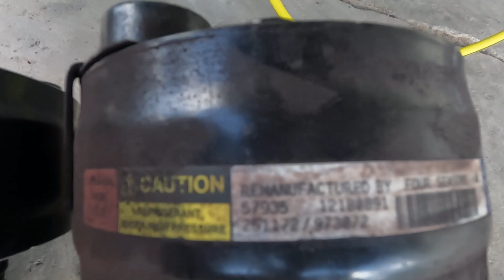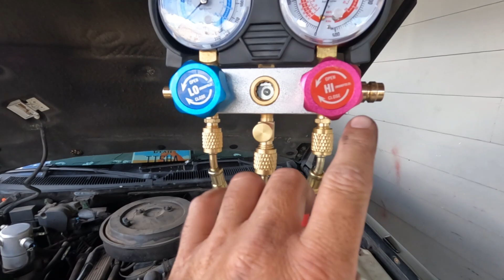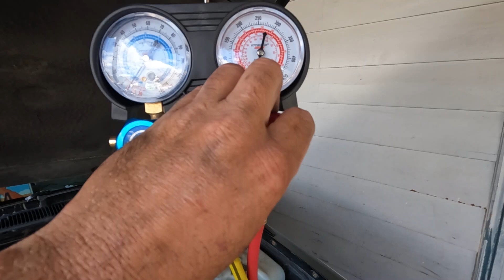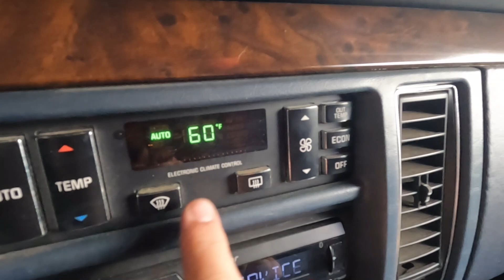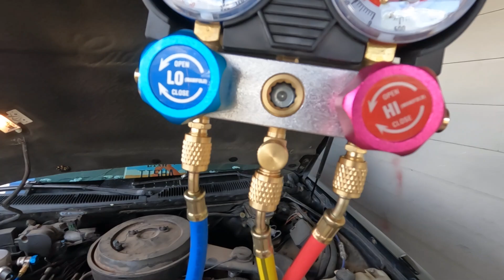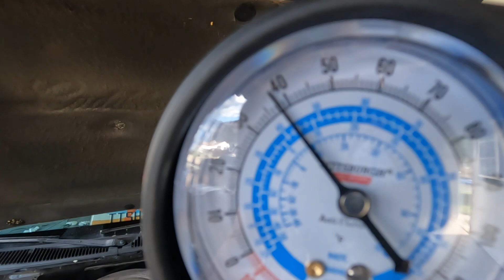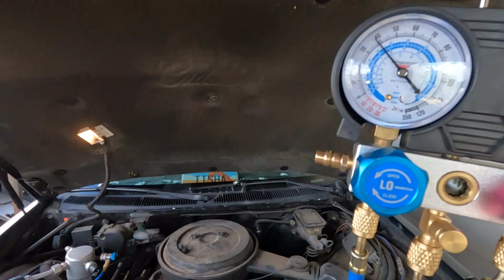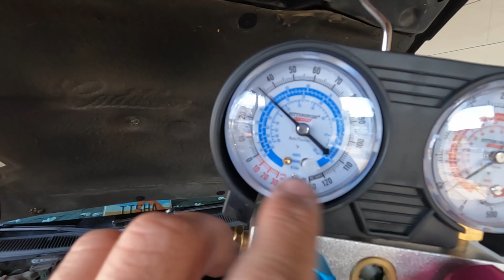AC compressor swap and charging the system using Harbor Freight manifold gauges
In today's episode, I changed out a VERY worn out AC compressor in the hearse, and recharge the system using manifold gauges I picked up from Harbor Freight.